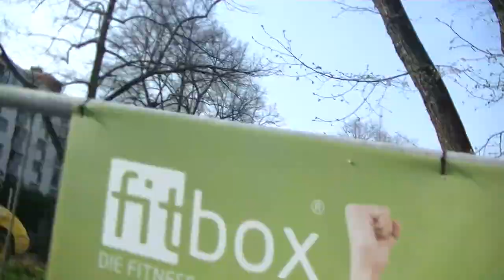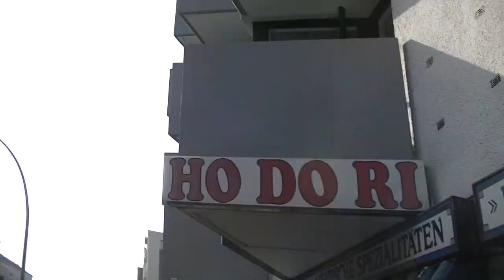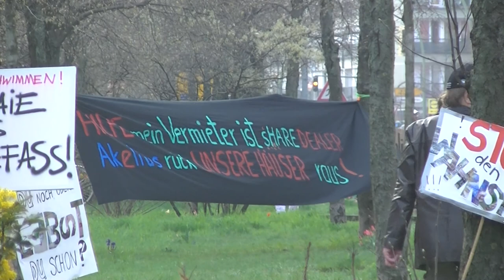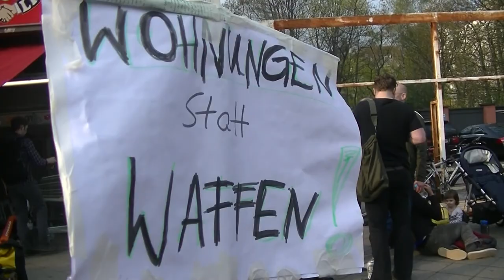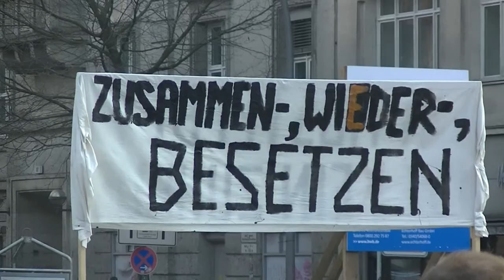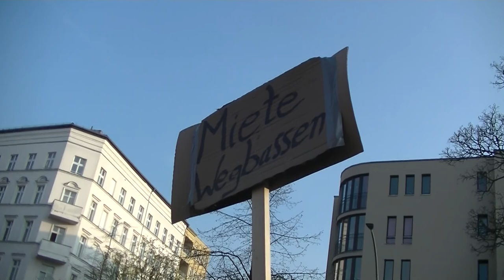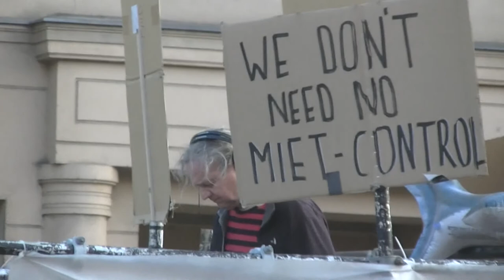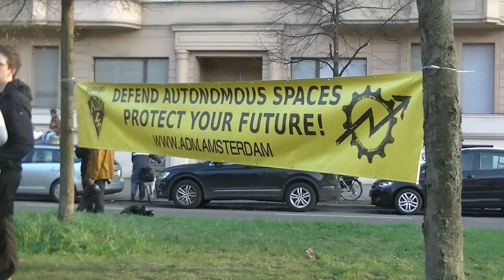Mietenwahnsinn Stoppen !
Widersetzen reloaded: mietenwahsinn - Demonstration in Berlin
Part 3 Teil 3
par VJ ETC